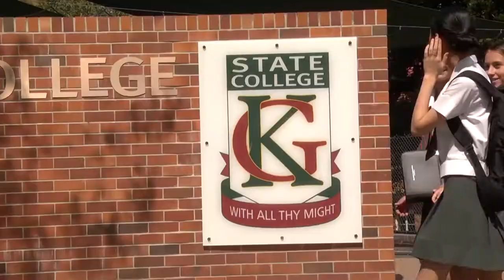EQI Study Abroad Program